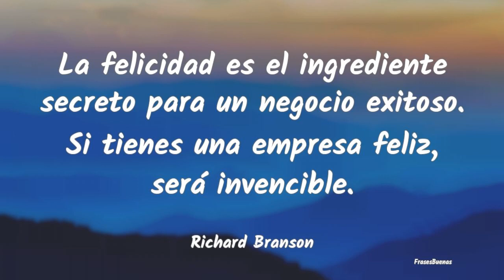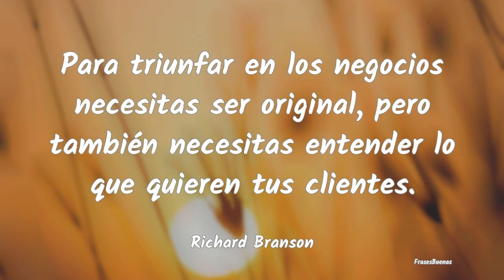Frases de Richard Branson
Es un multimillonario empresario inglés; conocido por su marca Virgin, con más de 360 empresas que forman Virgin Group.